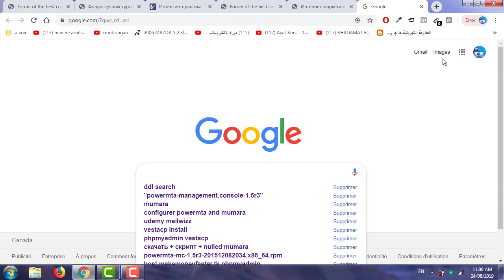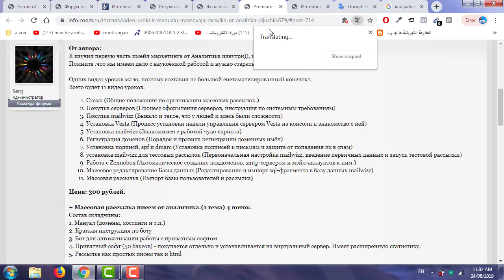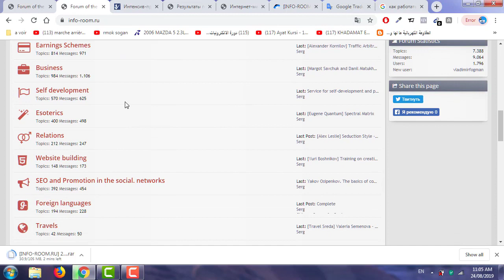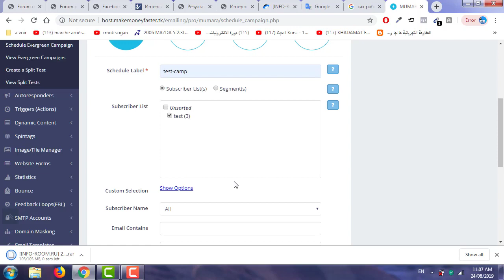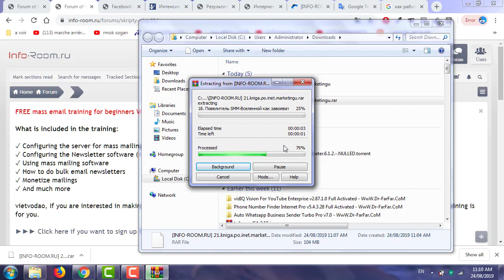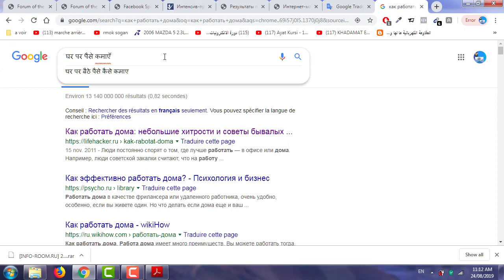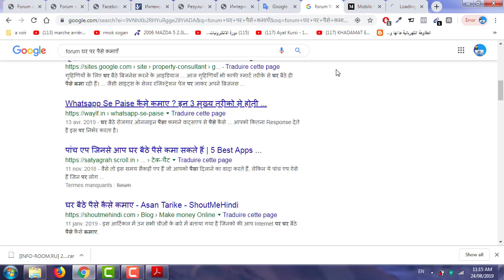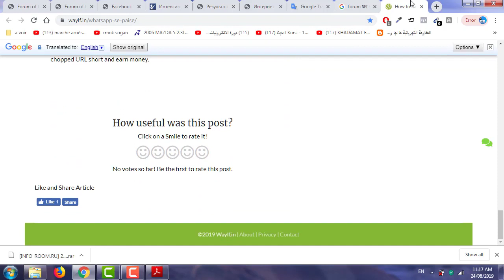كيف اجد ما أريد على الانترنيت مهما كانت لغته وافهمها